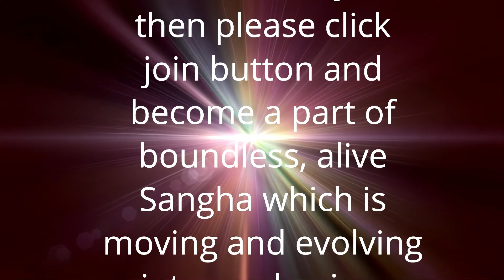जियो और जीने दो | Anant Sri